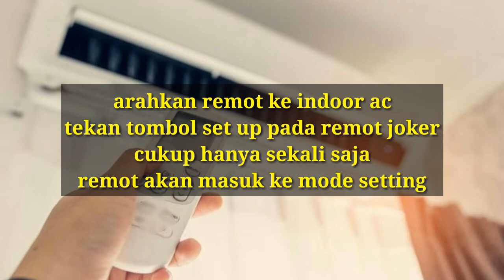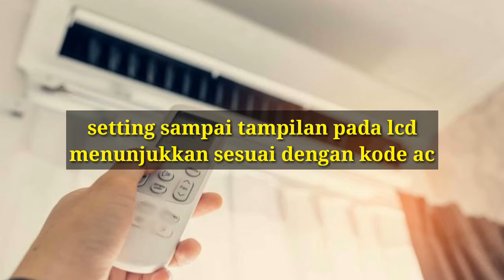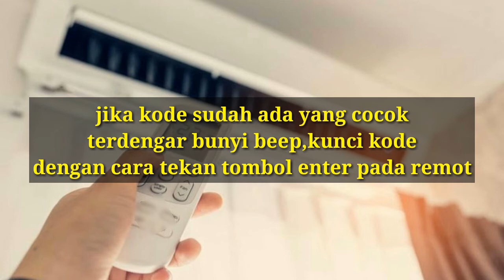cara setting remot multi joker untuk ac merek akari